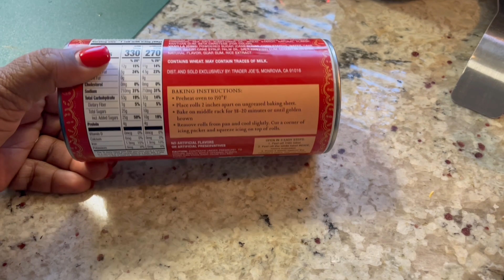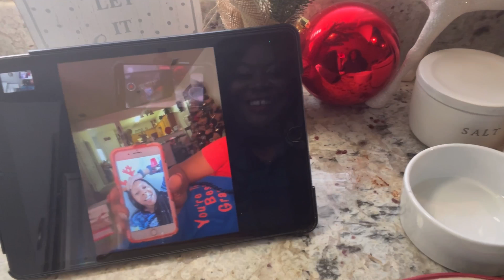12 DAYS OF CHRISTMAS 🎄 DAY 12: CHRISTMAS BRUNCH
Hello everyone and welcome back if you’ve been here before and welcome if you are new. We’ve decided to participate in 12 days of Christmas! I hope you enjoy hanging out with us until Christmas!

About Me:

My name is Nikia and I live in Atlanta Georgia with my wife Lakesha. Here on my channel you will see a lot of cooking, cleaning, GRWM, DITL, and tons of esthetics tips because I’m an Esthetician.